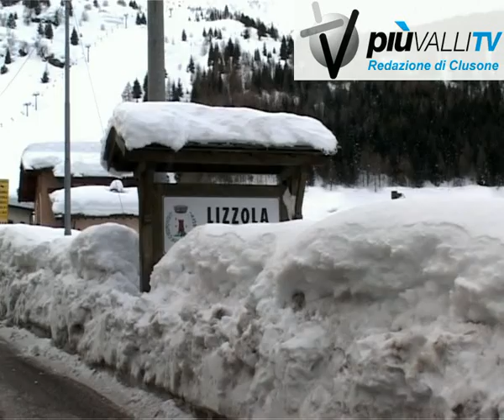Non solo valanghe Alta val seriana